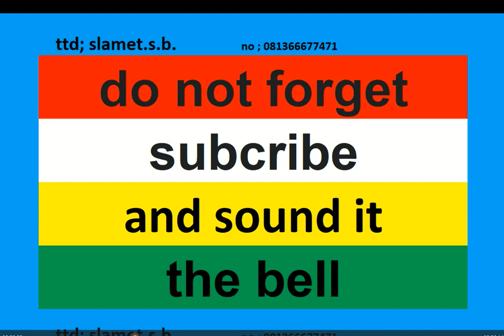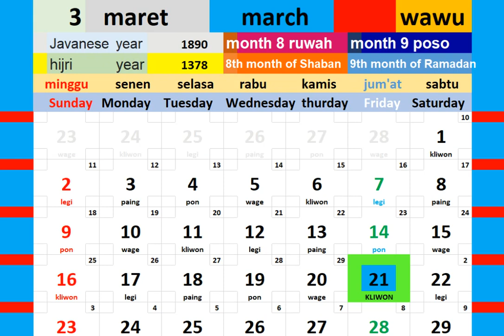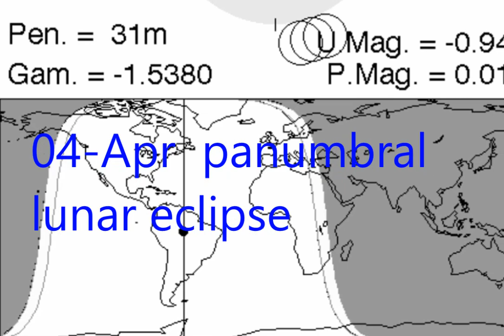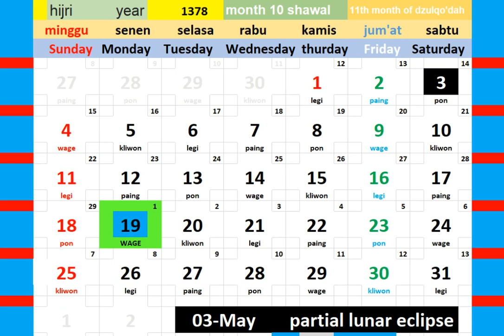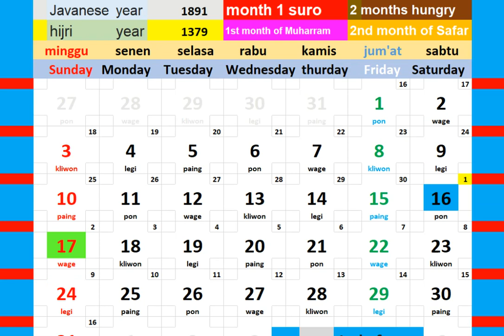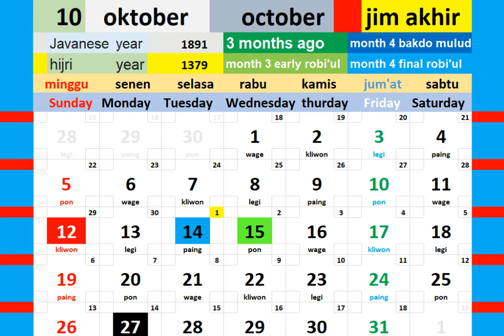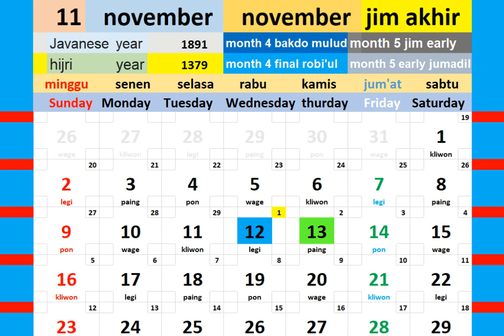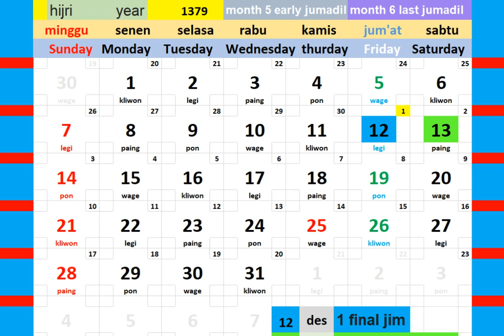calendar tahun 1958